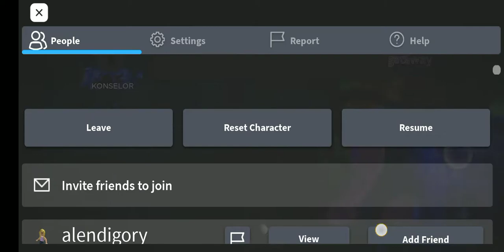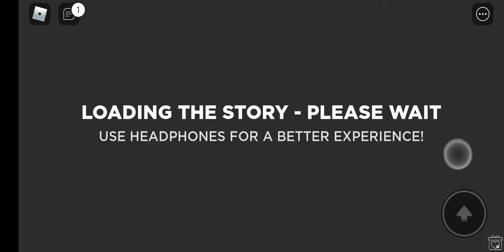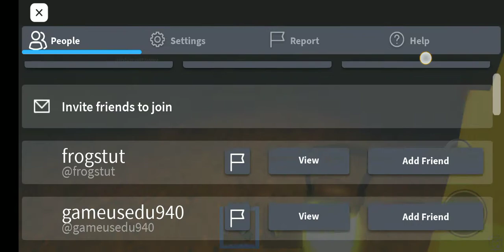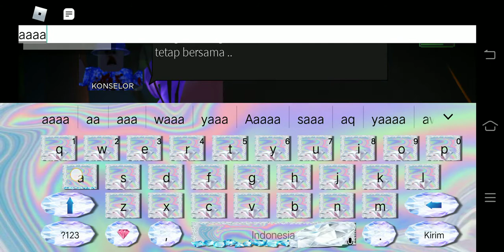Circus Trip in Roblox Story Indonesia #2